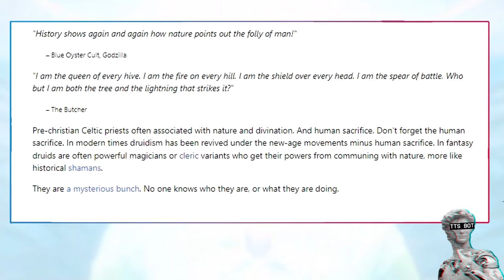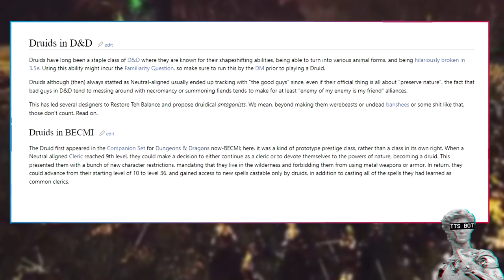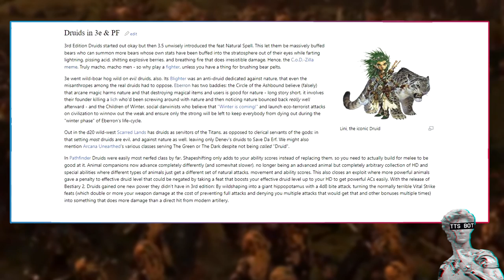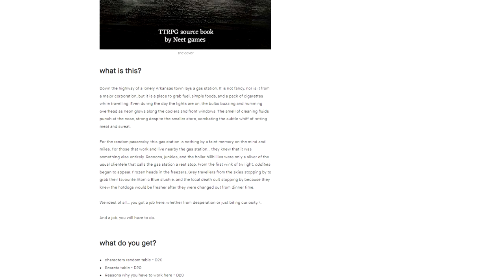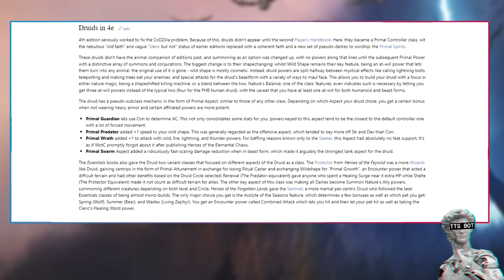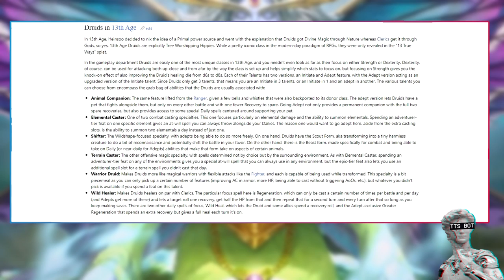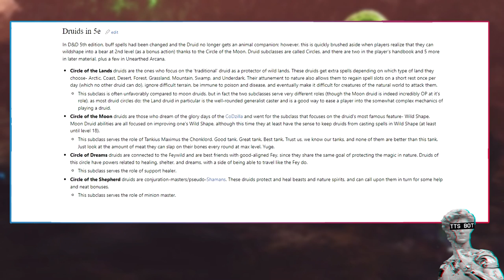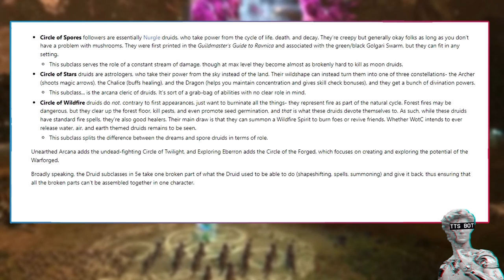Druids Explained By 1d4chan